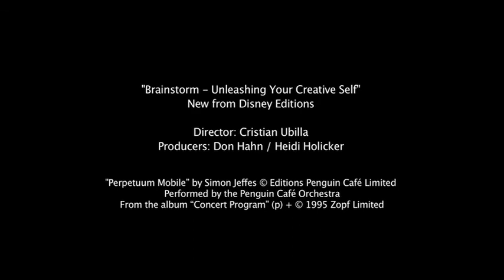Brainstorm: Unleashing Your Creative Self - Directed by Cristian Ubilla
Book written by Disney Executive Producer, Don Hahn.
This trailer highlights the variety of creative influences and obstacles one encounters in everyday life, and the tools necessary to achieve your fullest creative potential.